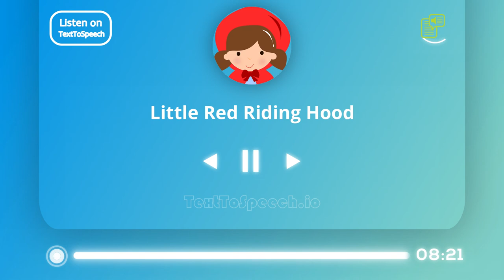Little Red Riding Hood Podcast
Once upon a time there was a dear little girl who was loved by every one who looked at her, but most of all by her grandmother, and there was nothing that she would not have given to the child. Once she gave her a little cap of red velvet, which suited her so well that she would never wear anything else. So she was always called Little Red Riding Hood.

One day her mother said to her, "Come, Little Red Riding Hood, here is a piece of cake and a bottle of wine. Take them to your grandmother, she is ill and weak, and they will do her good. Set out before it gets hot, and when you are going, walk nicely and quietly and do not run off the path, or you may fall and break the bottle, and then your grandmother will get nothing. And when you go into her room, don't forget to say, good-morning, and don't peep into every corner before you do it."

I will take great care, said Little Red Riding Hood to her mother, and gave her hand on it.

The grandmother lived out in the wood, half a league from the village, and just as Little Red Riding Hood entered the wood, a wolf met her. Little Red Riding Hood did not know what a wicked creature he was, and was not at all afraid of him.

"Good-day, Little Red Riding Hood," said he.

"Thank you kindly, wolf."

"Whither away so early, Little Red Riding Hood?"

"To my grandmother's."

"What have you got in your apron?"

"Cake and wine. Yesterday was baking-day, so poor sick grandmother is to have something good, to make her stronger."

"Where does your grandmother live, Little Red Riding Hood?"

When the wolf had appeased his appetite, he lay down again in the bed, fell asleep and began to snore very loud. The huntsman was just passing the house, and thought to himself, how the old woman is snoring. I must just see if she wants anything.

So he went into the room, and when he came to the bed, he saw that the wolf was lying in it. "Do I find you here, you old sinner," said he. "I have long sought you."

Then just as he was going to fire at him, it occurred to him that the wolf might have devoured the grandmother, and that she might still be saved, so he did not fire, but took a pair of scissors, and began to cut open the stomach of the sleeping wolf.

When he had made two snips, he saw the Little Red Riding Hood shining, and then he made two snips more, and the little girl sprang out, crying, "Ah, how frightened I have been. How dark it was inside the wolf."

And after that the aged grandmother came out alive also, but scarcely able to breathe. Little Red Riding Hood, however, quickly fetched great stones with which they filled the wolf's belly, and when he awoke, he wanted to run away, but the stones were so heavy that he collapsed at once, and fell dead.

Then all three were delighted. The huntsman drew off the wolf's skin and went home with it. The grandmother ate the cake and drank the wine which Little Red Riding Hood had brought, and revived, but Little Red Riding Hood thought to herself, as long as I live, I will never by myself leave the path, to run into the wood, when my mother has forbidden me to do so.

It is also related that once when Little Red Riding Hood was again taking cakes to the old grandmother, another wolf spoke to her, and tried to entice her from the path. Little Red Riding Hood, however, was on her guard, and went straight forward on her way, and told her grandmother that she had met the wolf, and that he had said good-morning to her, but with such a wicked look in his eyes, that if they had not been on the public road she was certain he would have eaten her up. "Well," said the grandmother, "we will shut the door, that he may not come in."

Soon afterwards the wolf knocked, and cried, "open the door, grandmother, I am Little Red Riding Hood, and am bringing you some cakes."

But they did not speak, or open the door, so the grey-beard stole twice or thrice round the house, and at last jumped on the roof, intending to wait until Little Red Riding Hood went home in the evening, and then to steal after her and devour her in the darkness. But the grandmother saw what was in his thoughts. In front of the house was a great stone trough, so she said to the child, take the pail, Little Red Riding Hood. I made some sausages yesterday, so carry the water in which I boiled them to the trough. Little Red Riding Hood carried until the great trough was quite full. Then the smell of the sausages reached the wolf, and he sniffed and peeped down, and at last stretched out his neck so far that he could no longer keep his footing and began to slip, and slipped down from the roof straight into the great trough, and was drowned. But Little Red Riding Hood went joyously home, and no one ever did anything to harm her again.

"A good quarter of a league farther on in the wood. Her house stands under the three large oak-trees, the nut-trees are just below. You surely must know it," replied Little Red Riding Hood.